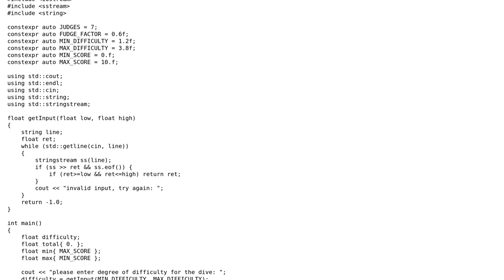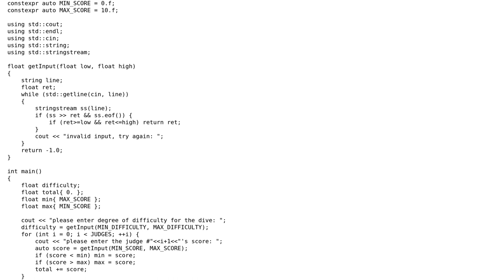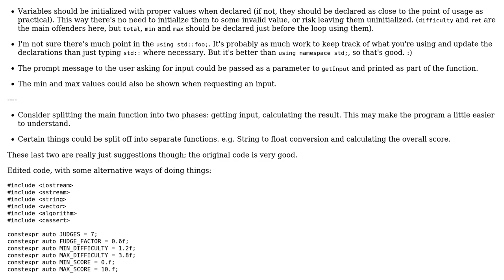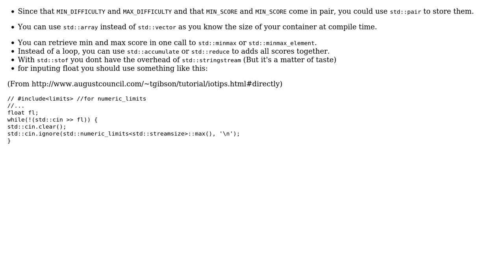Code Review: Calculator for scoring dives in a competition (2 Solutions!!)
Code Review: Calculator for scoring dives in a competition

With thanks & praise to God, and with thanks to the many people who have made this project possible! | Content (except music & images) licensed under CC BY-SA | Music | Images & others | With thanks to user user673679 user davidbear user Calak user 200_success and the Stack Exchange Network Trademarks are property of their respective owners. You are responsible for your own actions.